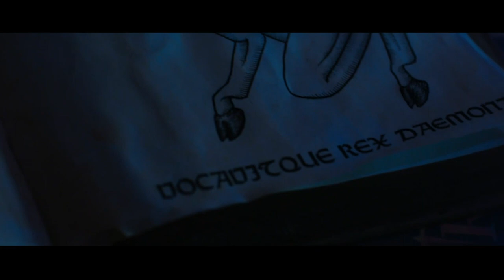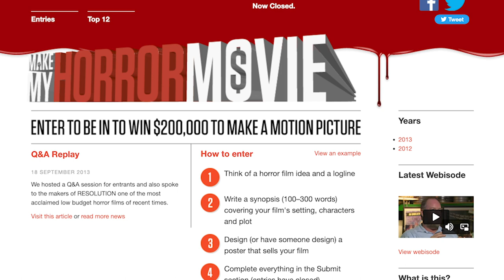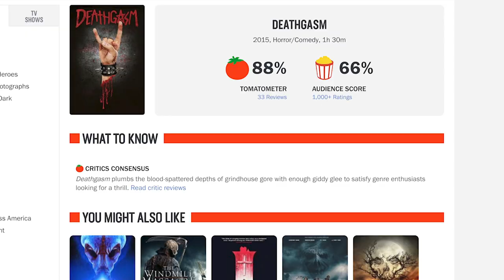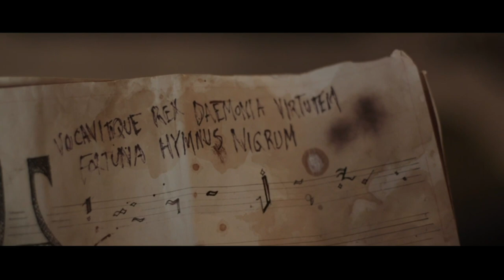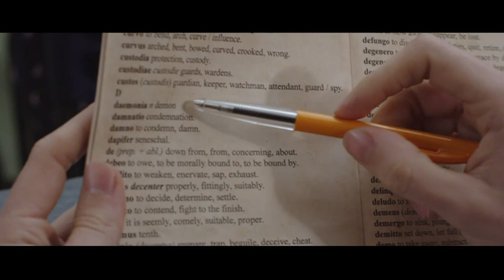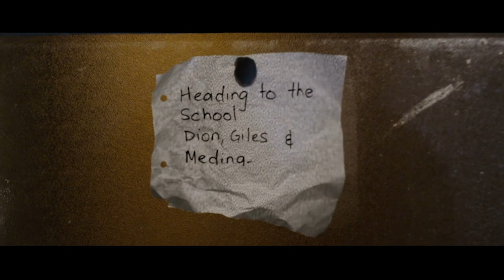Deathgasm (2015) Review & Breakdown!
Deathgasm (2015) Review, Breakdown, & Analysis!

Hamburgers & Horror Discord...

Hamburgers & Horror Letterboxd...